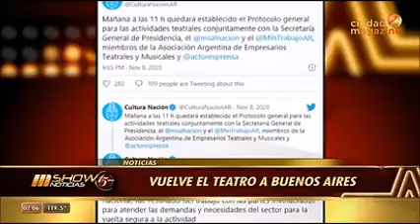Vuelve el TEATRO a Buenos Aires MShow Noticias 9/11/2020